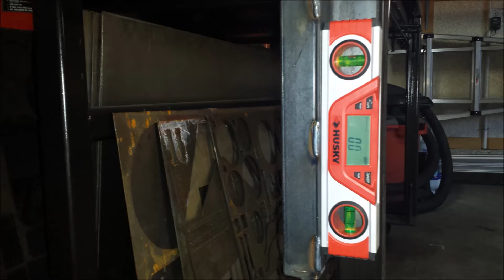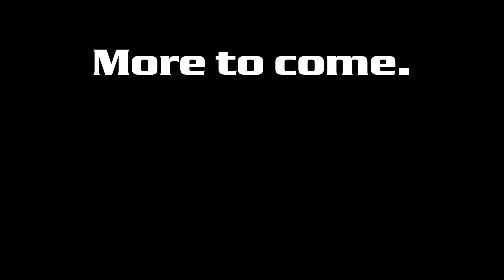Screw-jack elevator for my Plasma CNC -- part 4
Almost done. will work on it some more next week.

It's purpose is to lift the X and Y axis rails/gantry away from the table to more easily integrate a tube cutting attachment that was never intended to go onto my table.

If you want your comments to remain, do not use foul language.  I remove comments with foul language, whether your comments intentions are good or bad.